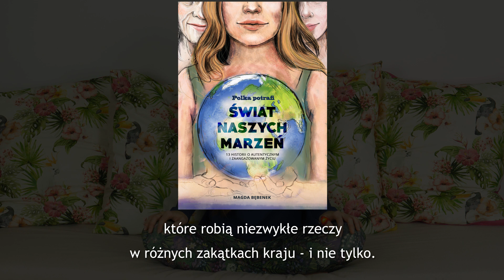Nadchodzi "Świat naszych marzeń"! - przedsprzedaż nowej książki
* Jeśli rozglądasz się dookoła i to, co widzisz nie odpowiada temu, jak chciał(a)byś, by wyglądała rzeczywistość...

* Jeśli zastanawiasz się, w jaki sposób możesz wprowadzać pozytywne zmiany i angażować w to innych...

* Jeśli chciał(a)byś dokładać swoją cegiełkę do uzdrawiania systemów, instytucji i mechanizmów, w których funkcjonujemy na co dzień...

... moja najnowsza książka została napisana z myślą o Tobie!

"Świat naszych marzeń" to trzecia publikacja z serii "Polka potrafi", promującej prawdziwe historie kobiet z całego kraju, które mają odwagę spełniać marzenia i iść za głosem serca. Tym razem idziemy głębiej i szerzej, skupiając się na dążeniu do realizacji marzeń, które nosimy w sobie dla świata.

W kolejnych rozdziałach poruszamy wątki m.in.: powrotu do natury w życiu codziennym, świadomej konsumpcji i odpowiedzialnego biznesu, edukacji alternatywnej i wychowywania dzikich dzieci, dialogu i potrzeby łączenia się ponad podziałami, ekologicznego rolnictwa, społecznie odpowiedzialnej i włączającej polityki, światozmieniaczy i światozmieniaczek z całego świata, wykluczenia i niepełnosprawności, zmiany dotychczasowej ścieżki życia i - w końcu - wykorzystywania naszej kreatywności i talentów w służbie świata, o jakim marzymy!

Nie mam wątpliwości, że po lekturze "Świata naszych marzeń" poczujesz wsparcie, inspirację i odwagę do działania w tematach bliskich Twojemu sercu oraz upewnisz się w przekonaniu, jak dużą sprawczość ma jednostka!

20% zysku ze sprzedaży książek przekazywane jest na wsparcie rdzennych inicjatyw ekologicznych i społecznych ze świata.